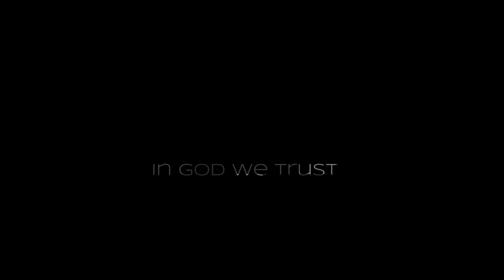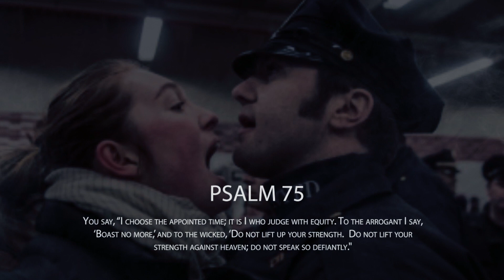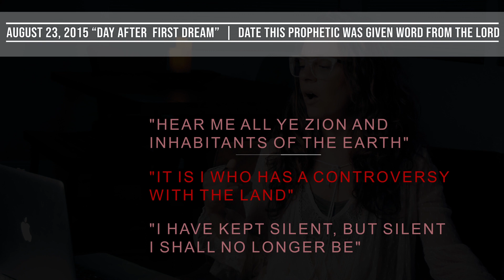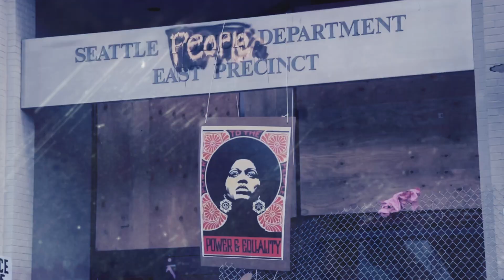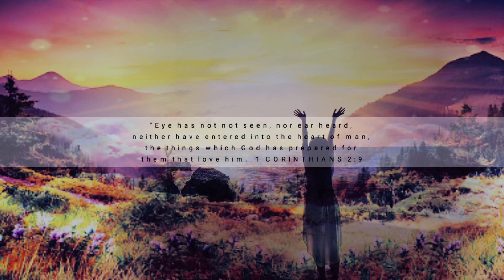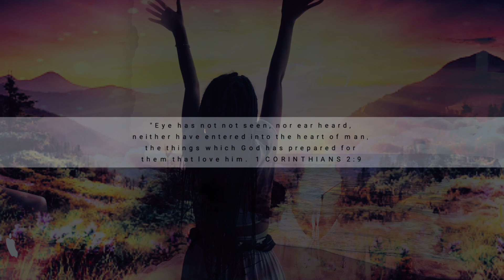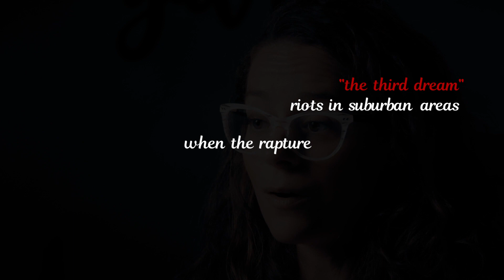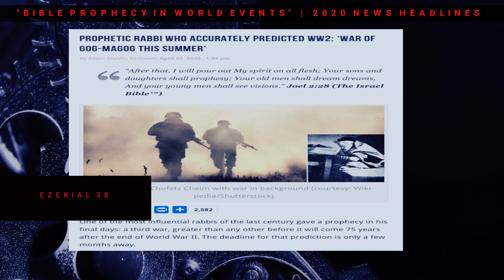Rapture Dream 2020: I saw the RAPTURE along with #11 (November??) I saw America Collapse War/Riots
***THESE 3 DREAMS WERE IN 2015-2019.  I saw AMERICAN CIVIL WAR, RIOTS, and the RAPTURE.  I was told in the dream the soon rapture had to do with the number eleven.  While these 3 dreams were given in 2015, 2017, and 2019 - it appears they are literally being fulfilled with striking accuracy NOW!!! They collectively appear to be telling a story of the imminent fall of America, and that this fall would usher in the 7 year tribulation period upon the entire world.  The hope is in the 3rd dream, I was given a complete peace amidst what appeared to be chaos that was ensuing all around me.  It appears the Lord is telling a cohesive story with all 3 dreams together and the prophetic lining is this: for all those that are putting their complete trust in Christ, they would not be transitioning into chaos, disorder, and judgment - but rather into the Promised Land through the rapture - just prior to the book of Revelation unfolding upon a Christ-rejecting world!!!

2020 Warning to America: URGENT MESSAGE TO THE CHURCH*** In this 2020 film "In God We Trusted", worship leader (Danielle Danz) shares a timeline of 3 prophetic dreams God gave her in 2015, 2017, and 2019 foretelling riots in suburban areas breaking out, America being destroyed through an internal civil war, and the number 11 in reference to the rapture of the church.  Everything God revealed to her over the last 5 years is literally falling into place this year (2020) with chilling accuracy.  While it is a warning to the world, the message of this video is directed to the weary church.  There is a silver-lining, a message of hope to the weary remnant to "hold on just a bit longer" because when these things are happening exactly as they are now, the rapture is at the door!!!
"And it shall come to pass afterward, that I will pour out my spirit upon all flesh; and your sons and your daughters shall prophesy, your old men shall dream dreams, your young men shall see visions" JOEL 2:28

"And it shall come to pass in the last days, saith God, I will pour out of my Spirit upon all flesh: and your sons and your daughters shall prophesy, and your young men shall see visions, and your old men shall dream dreams" ACTS 2:17
What's coming next? You won't believe what she saw.

"AMERICA: In God We Trusted" [A Prophetic Vision of America's Last Days]
Released July 2020: Sheepsong Productions